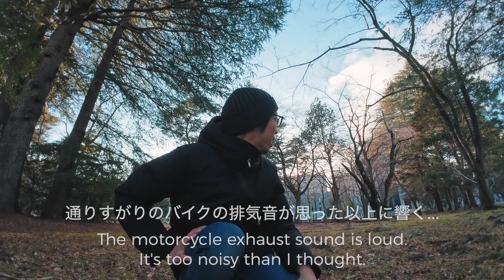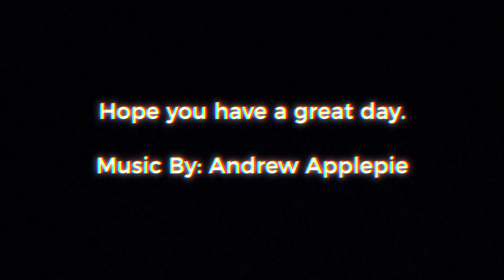【VLOG】継続が大事という話（動画撮影について）/ Dji Action4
動画を更新し続けることであったりその他においても同様、継続が大事だよねっていう件について話しました。動画内で話すことはあくまでもボク個人の見解ですので、話半分で聞いていただけると幸いです。

■目次 Contents
0:00 OP
0:39 序盤/ Beginning
1:11 川沿い/ Riverside
5:25 中盤/ Middle Phase
6:29 本題/ Main Topic
12:45 ED

PROFILE

こんにちは、カズマです。

Vlogをメインに国内海外問わず、あらゆる場所へ訪れた際の映像を配信しています。
ガジェット類やアウトドア関連など様々なトピックを扱っています。
ありのまま思ったことをシェアする感じでやってますので、気軽に見ていただけたら幸いです。

■2022年6~9月、ヨーロッパ旅完

下記にて投げ銭（応援金）受付中。少額でも大歓迎です！

★撮影機材
a6700 (PZ-1020 F4G)
DJI Action4

※動画制作のご依頼は各SNSのDMにて受付中

■ブログ(note)はこちら

PROFILE
Hi there. Welcome back to my vloging Channel!

 I like to record random vlogs where I talk about even more kinds of things and simple everyday experiences.

Living abroad out my backpacking I explore foreign countries, experience local food, meet people, and hitchhiking.

I hope you enjoy my channel. You may reach me in here for reviews and more.

Feel free send message me anytime!

■Filming Equipment
・a6700 (PZ-1020 F4G)
・Action4

Song: it's ok
Artist: ibi